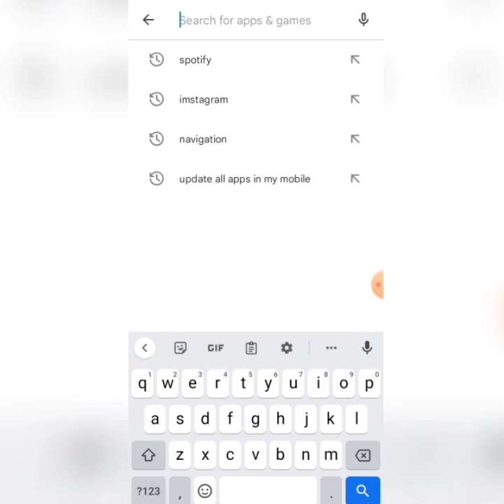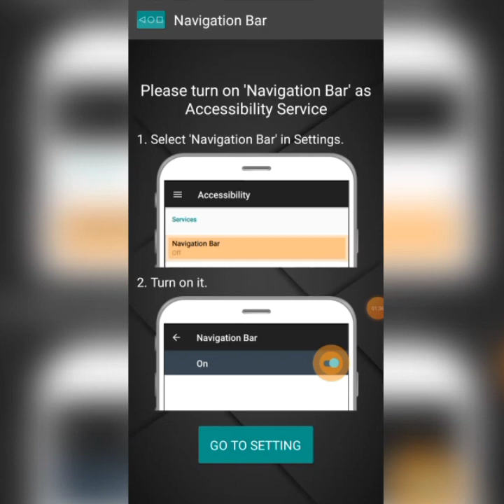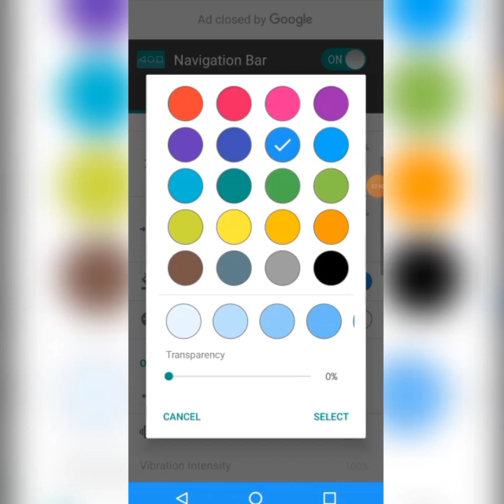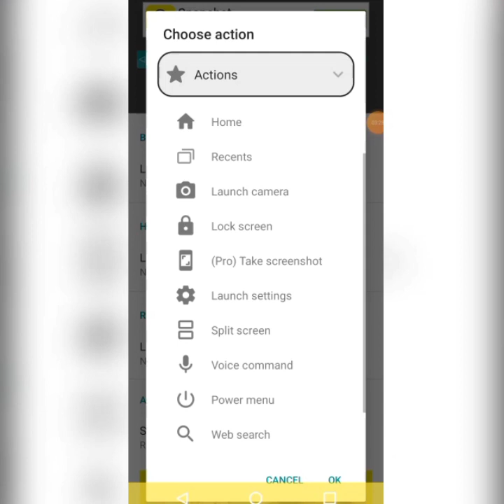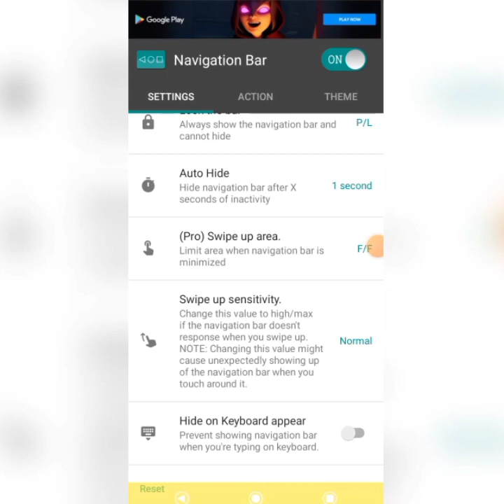How To Download And How To Use High Class Navigation Bar on Android Phone Easier And Faster Working